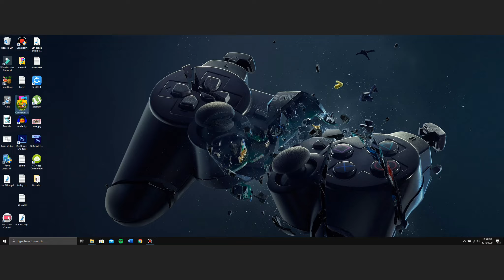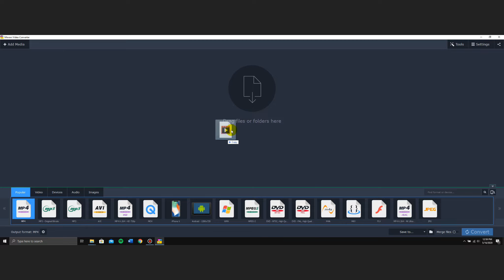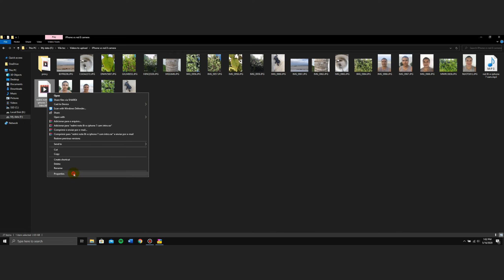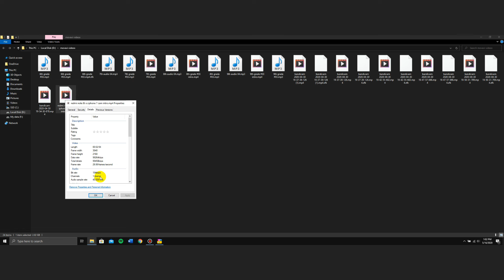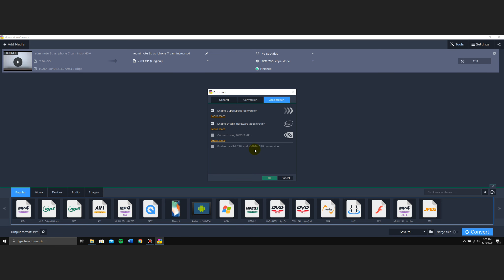CONVERTER MOV para MP4 (SEM PERDER QUALIDADE) Tutorial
Hoje eu venho de tutorial, vou mostrar pra vocês como converter arquivos no formato MOV para MP4. Detalhe, sem perder qualidade.

🏆Data a ser definida: sorteio da mi band 4

📲IPhone 7 32gb rose gold (mesmo do vídeo) link para importar dos EUA🇺🇸

Link p/comprar na Amazon BR🇧🇷

📦Amazon prime
🔊Music unlimited
📚Kindle unlimited

📺Edição de vídeo: Filmora 9.3
📽️Gravação de vídeo: IPhone 7+Filmic Pro
📼Gravação de áudio: Sony ecm-cs3
💻Notebook: Positivo 6105m